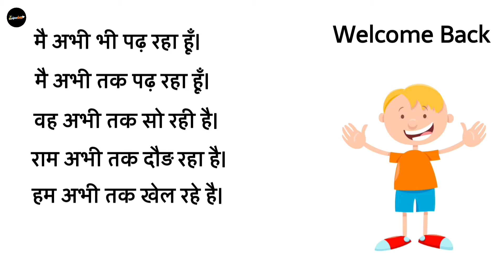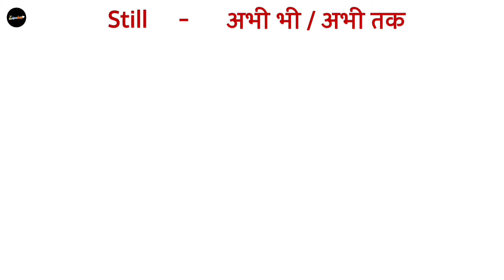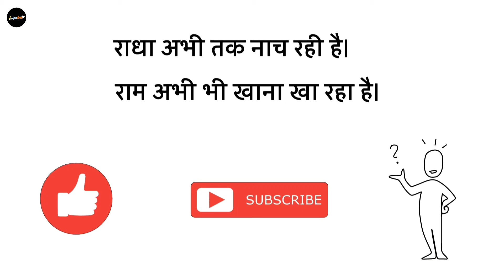Advanced English Structure | Use of conjunction 'still' in english grammar | Spoken English